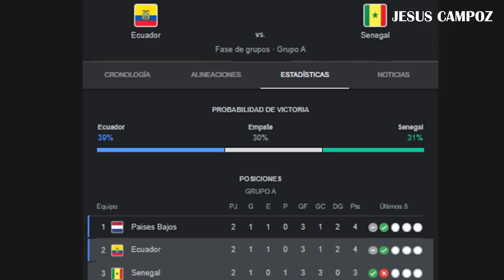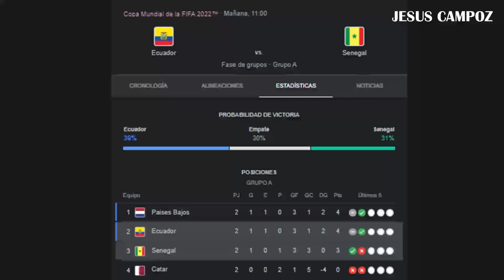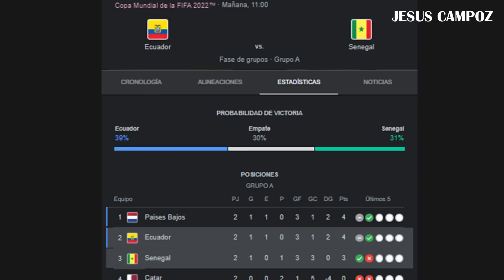Ecuador vs Senegal EN VIVO donde ver + predicción quien ganara ? Mundial Qatar 2022 hoy 29/11/22 hoy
➤ Ecuador vs Senegal EN VIVO donde ver + predicción quien ganara ? Mundial Qatar 2022 hoy 29/11/22